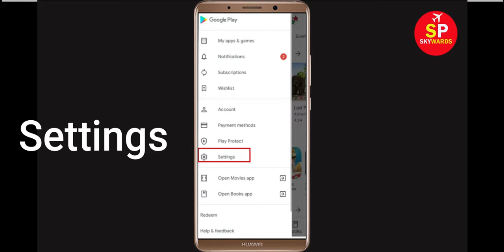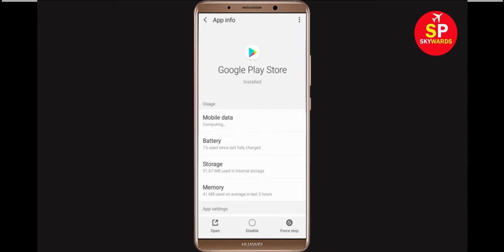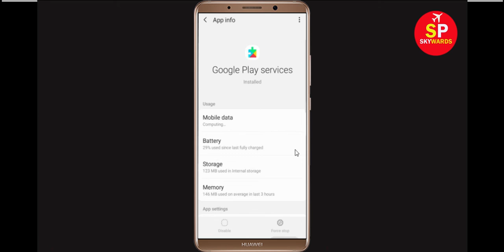Fix: Can't Download Signal Secure VPN App Error On Google Play Store Problem Solved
If you are facing problem in Google Play Store Can't Download Signal Secure VPN App Error then this tutorial will help you a lot to get rid of this issue. So, just follow some stet and do like that and you will be solved your google play store error.